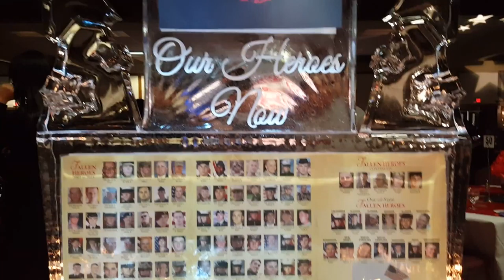Let us Never Forget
Scholarship dinner